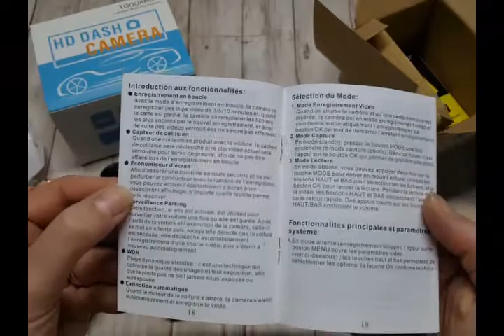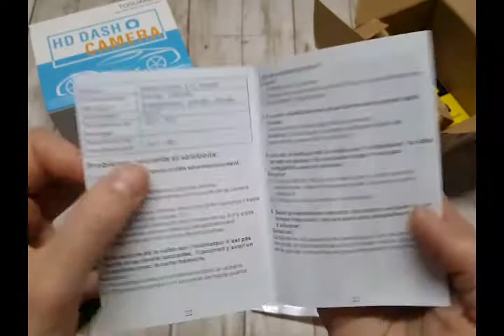TOGUARD Caméra De Voiture Caméra Embarquée DASHCAM Enregistreur Vidéo Numérique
Très bon rapport qualité/prix pour cette camera Dash !

Elle sera utile à tous les conducteurs surtout si vous faites beaucoup de route, en effet elle enregistre en continue (sans avoir besoin de se soucier de la batterie car elle peut se brancher sur un port usb d'un allume cigare fourni !) et permet d'enregistrer le moindre de vos faits et gestes de votre conduite mais également celle des autres ! pratique lors d'un constat d'accident !

Cette camera est vraiment petite, elle tient dans la paume d'une main, la qualité d'enregistrement peut être régler (max fullHD 1920x1080p). L'image est très nette et les couleurs fidèles grâce au capteur Sony , l'objectif est quand à lui grand angle et permet de voir un champs large sur l'enregistrement!

L'écran mesure environ 6,20cm et il est facile d'accéder aux différents réglages, c'est assez intuitif même si c'est en anglais !

Dans les réglages, il est aussi possible d'enregistrer le son , pratique s'il a une altercation avec quelqu'un ou une agression verbale !

Elle Intégre également un capteur G-Sensor,c'est la fonction essentielle pour votre dashcam.Grace à ce capteur votre caméra embarquée lancera l'enregistrement automatiquement lorsque celle-ci détectera un impact, un gros coup de frein et des changements soudains du comportement du véhicule. Elle possède aussi un détecteur de mouvement très pratique !

Elle peut se fixer au parebrise grâce à son adhésif 3M ou se caler sur votre rétroviseur intérieur, au choix ;-)

Vous pouvez également télécharger l'application finalcam (qui fonctionnera avec la camera en WIFI) et qui permet de contrôler la camera à distance, d'activer ou non l'enregistrement , de télécharger les enregistrement ou de changer les réglages :-)

Pour les enregistrement il suffit juste de rajouter une micro SD (non fournie) et c'est tout ! les câbles usb et allume cigare font fournis :-)

Je recommande +++